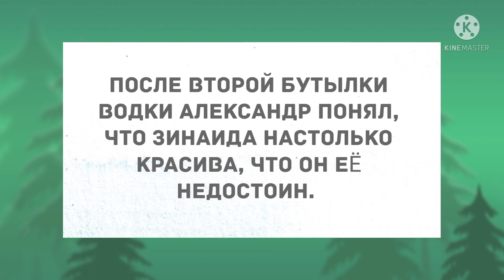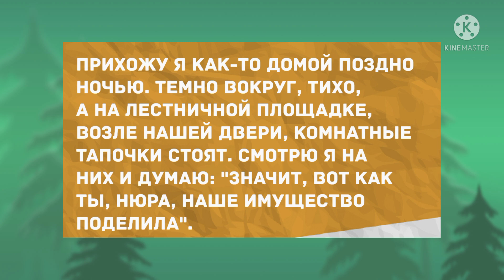Сборник смешных анекдотов! Юмор дня! Приколы! Позитив!